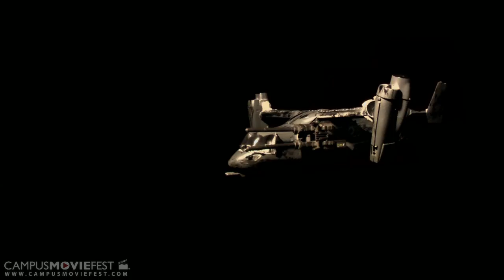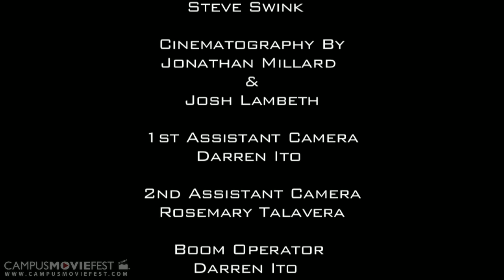Breakout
In a world crippled by nuclear war, a band of resistance soldiers rescue the girlfriend of their fearless leader from an enemy prison base.

Created by Second Chance Productions  at Arizona State University in 2010 as part of Campus MovieFest, the world's largest student film festival.

Breakout Cast & Crew :
Jonathan  Millard - Captain
with
Chancellor Lastra
Logan Highlen